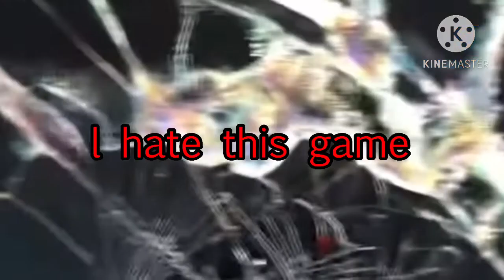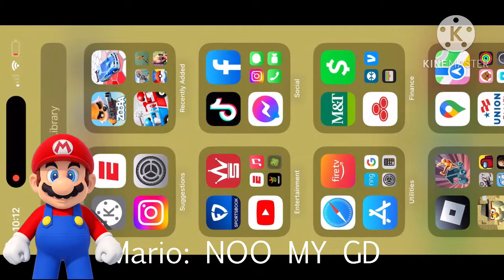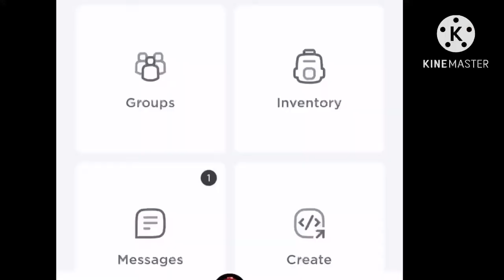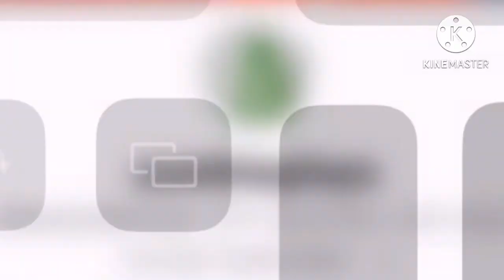Mario plays: zooba